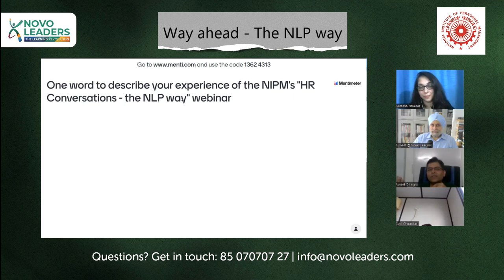End of Introduction Session | Neuro Linguistic Programming Workshop NIPM Aurangabad #6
Neuro-linguistic programming studies the ways our thoughts affect our behavior. It looks at how our brain interprets the information it receives from the outer world and how these interpretations affect our thoughts and actions.

It does this through language – the linguistic part of neuro-linguistic programming techniques. By examining how our brains process information, NLP techniques help us get aware of our thoughts, feelings, and emotions and make the desired outcome or change in our behavior.

Techniques of NLP are successfully applied in various fields like persuasion, sales, negotiation, management training, sports, teaching, coaching, team building, public speaking, and hiring employees.

'HR Conversations - The NLP Way' is an activity-based, experiential workshop aimed at working professionals & Entrepreneurs. It Aims to Help Make Efficient Conversations during Recruitment Performance Management and Grievance Management.

HR Conversations the NLP Way Complete Workshop focuses on the following NLP Tools to Learn, Explore & Apply NLP Principles-
-Outcome Frames
-Anchors
-GROW model
-Power of Words
-Circle of Excellence
-Visualisation
-Art of Questioning

And more.

Who are the Trainers?

Co-founders of the NovoLeaders conducted this session-

-Sumeet Arora:
Organisation Development Consultant | Behavioural & Performance Coach | Facilitator – Outward Mindset, The Arbinger Institute, USA | Certified Mentor – City & Guilds, UK

For me, learning is like breathing. Unconsciously or consciously, one always keeps learning and absorbing. Like Breathing is to Living, so is Learning to Development. Constant growth is essential to living a wholesome and healthy life. Without it, we become stagnant. What is life without continual growth and development?

-And Natasha Davesar:
Certified Life & Transformation Coach & Educator | Master Practitioner in Neuro-Linguistic Programming | Brain-Based Coaching & Engagement Conversations Specialist | Psychometric tool – FIRO B Administrator | DEEP – Diploma in Experiential Education & Practice Certified |

"Driven by the purpose of "service to society" and the value of MAD – "making a difference," I facilitate people in realizing their true potential and help them to explore and learn experientially. I believe that constant learning and a positive connect with our inner self can truly facilitate any transformation we seek in our life.

National Institute of Personnel Management (NIPM) is the only All-India body of professional managers engaged in the profession of Human Resource Management, Industrial Relations, Labour Welfare, and Training & Development in the country.

It came into existence on 15th March 1980 due to the merger of two professional institutions, namely the Indian Institute of Personnel Management (IIPM), established in 1948 in Kolkata, and the National Institute of Labour Management (NILM), established in 1950 in Bombay, now Mumbai.

Here are a few playlists customized for your Interests:-

About Us

We at the School Matters are an ecosystem of education enthusiasts who believe in the power of good education and its impact on children and the world.

The Novo Leaders program has a goal of creating Novo Leaders in one million families. What is a Novo Leader?
Novoleaders are problem-solving young leaders who have taken on a result-oriented approach with the ability to transform self & others.

To achieve our goal, we have focused on the ten quotients of development in children at an early age. These ten quotients have then been divided into four core components that are:

Being: Spiritual Quotient, Emotional Quotient, Health Quotient
Doing: Communication Quotient, Behavioural Quotient, Digital Quotient
Thinking: Intelligence Quotient, Learning Quotient
Evolving: Vocational Quotient, Financial Quotient

It seems like a pretty ambitious goal, and that is what drives us. There have been many problems with achieving this goal, some of which you might relate to.